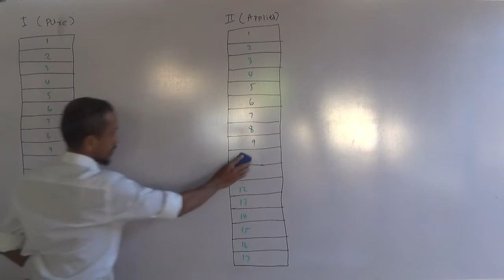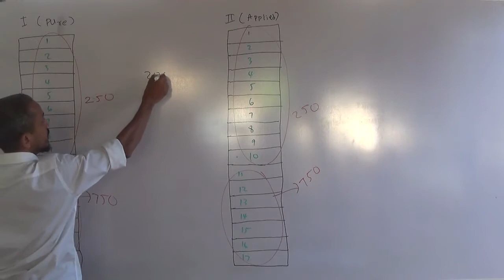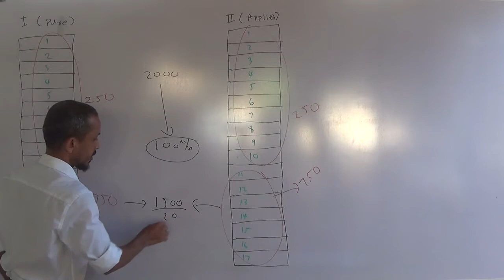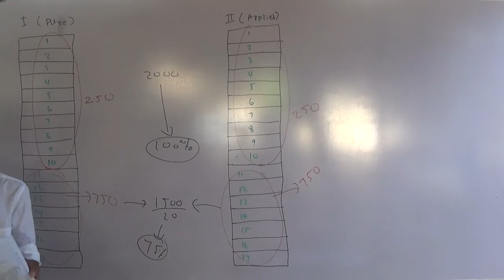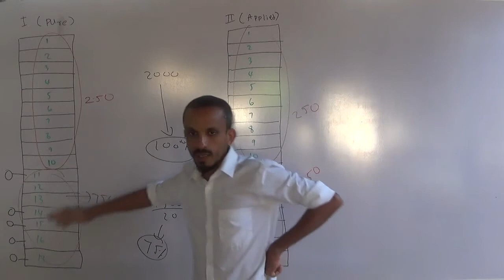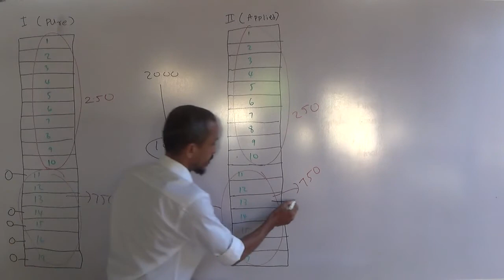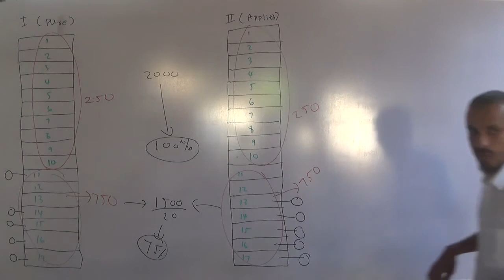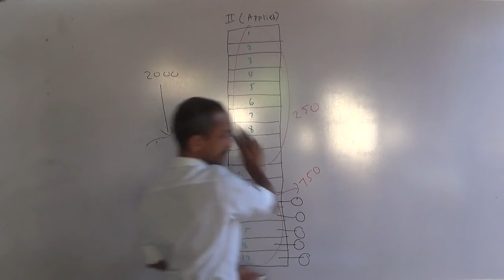පාඩම් සහ ගැටළු අසන දළ ආකාරයන්.